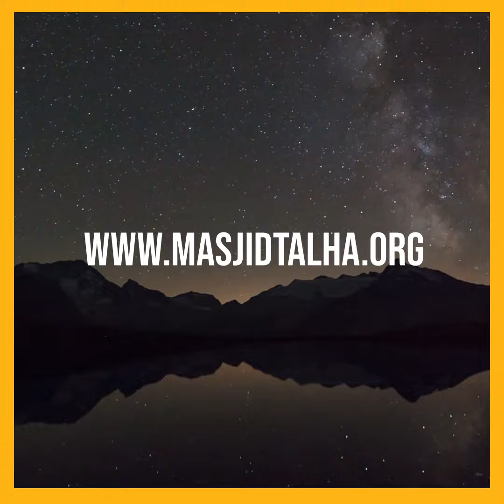ShortThought | The cost of sin | Shaykh Sulaiman Moola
ShortThought Series | 3 minute Islamic reminders

Shaykh Sulaiman Moola spaeks about the price a person pays when he commits a sin.